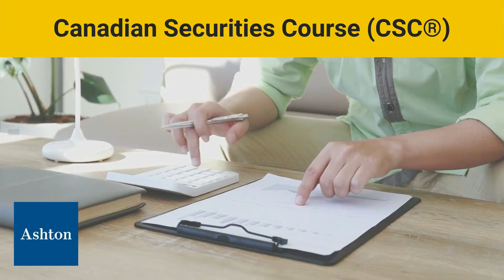Get Ahead in Financial Services | Ashton College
Our financial services courses provide you with practical knowledge and skills to keep you at the forefront of the industry.

Ashton College
3rd floor – 1190 Melville Street, Vancouver, BC V6E 3W1